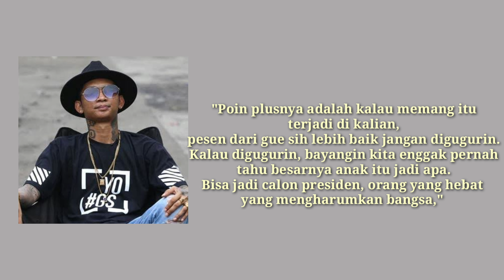Hamil di Luar Nikah?? Young Lex Blak-blakan soal Istrinya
Melalui video yang diunggah di akun YouTube, Young Lex beberkan berbagai hal soal istrinya. Mulai dari kapan dilangsungkan pernikahan sampai fakta bahwa Eriska Nakesya hamil di luar nikah.

Video Editor: Ayusandra Adhitya